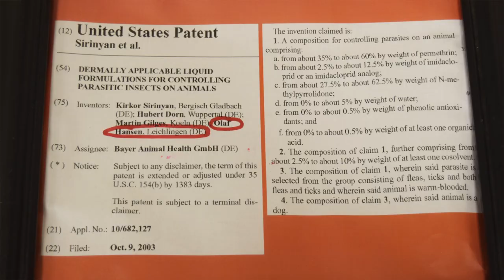Vetality - Dr. Olaf Hansen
Vetality® Brands is where you go when looking for Vet Quality Products for the Life of Your Pet. Vetality® Brands offers vet quality flea and tick topical solutions for both dogs and cats. Vetality® also offers health care solutions for dogs. Trusted products from Vetality brands are available exclusively at pet specialty retailers and online. Click on the logos below to find out more about Vetality® products.